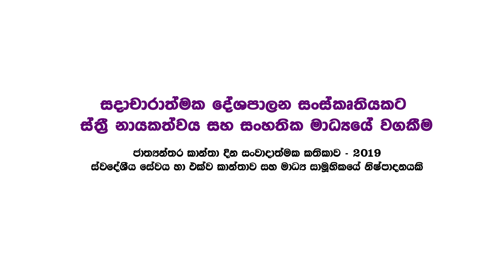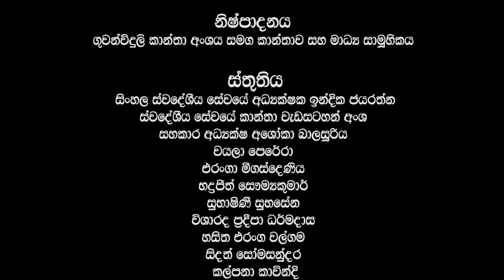සදාචාරාත්මක දේශපාලන සංස්කෘතියකට ස්ත්‍රී නායකත්වය සහ සංහතික මාධ්‍යයේ වගකීම | ජාත්‍යන්තර කාන්තා දිනය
In celebration of International Women’s Day 2019, the Women and Media Collective (WMC) together with the Sri Lanka Broadcasting Corporation (SLBC) organised an event to be aired on radio, which featured a panel discussion along with musical performances by popular local female artists.

Under the theme “the role of women leaders for an ethical political culture and the responsibility of the media in Sri Lanka” the discussion consisted of speakers Dr. Harini Amarasuriya, Dr. Dharmakeerthi Sri Ranjan, Dr. Praba Manorathna, Dr. Sepali Kottegoda, Sanjeevani Rupasinghe and Kumudini Samuel. This discussion was supported with music by artist Pradeepa Dharmadasa and several others.